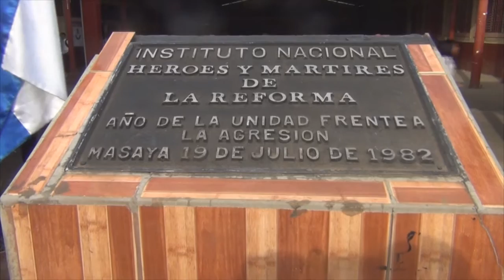Gobierno Sandinista mejora condiciones en Centros Educativos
Masaya, viernes 29 de abril del 2016 *- Frederick Madrigal, estudia en el turno vespertino, está en cuarto año de secundaria F, en el Instituto Héroes y Mártires de la Reforma, durante su paso académico en ese Centro Educativo, ha observado y podido recibir el pan de la enseñanza en mejores condiciones, con los trabajos que ha impulsado el buen Gobierno del Frente Sandinista.

Madrigal, al igual que sus Compañeras de Clases, Guadalupe Pavón, y Ana Sandino, están satisfechos, porque estrenarán cien pupitres, que entregó la Alcaldía de Masaya, para que los alumnos y alumnas tengan un ambiente adecuado al recibir el pan de la enseñanza, pero hacen el llamado a cuidarlos.

Esta entrega está en el Plan de Inversión Municipal 2016, donde se trabaja en el mejoramiento de los ambientes escolares, para que la Población Estudiantil en mejores condiciones y de esta manera, se preparen para continuar en el desarrollo y progreso en que camina Nicaragua.

Resp. Comunicaciones, Relaciones y Cooperación
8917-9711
Fac: Alcaldía de Masaya
Twiter: @MasayaAlcaldia